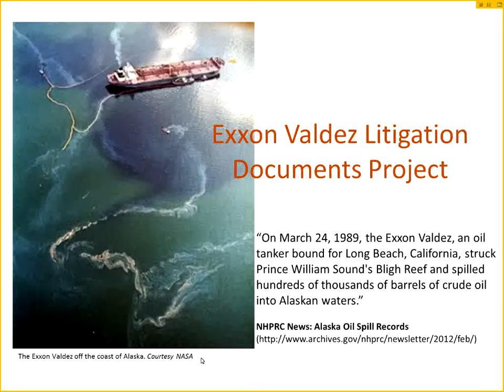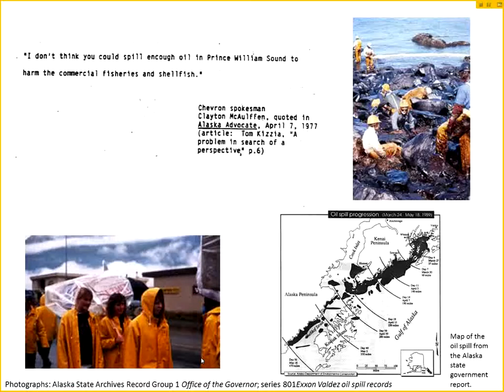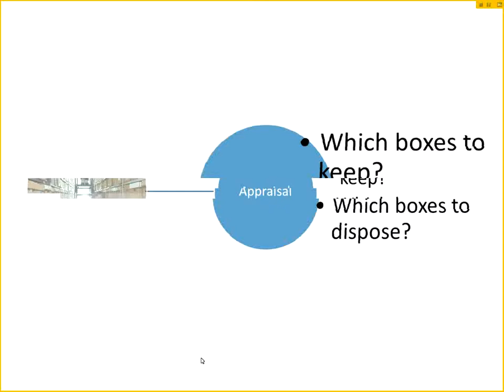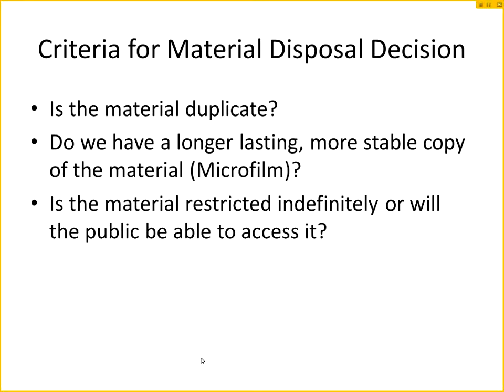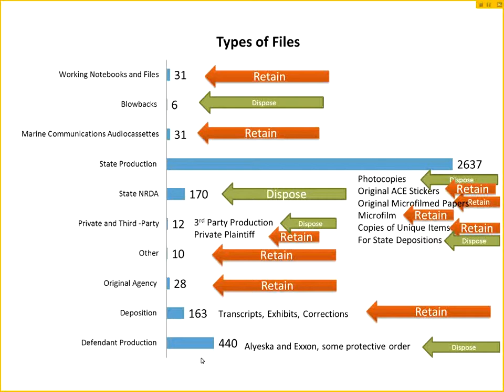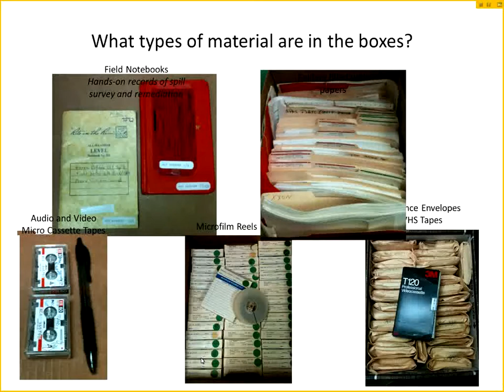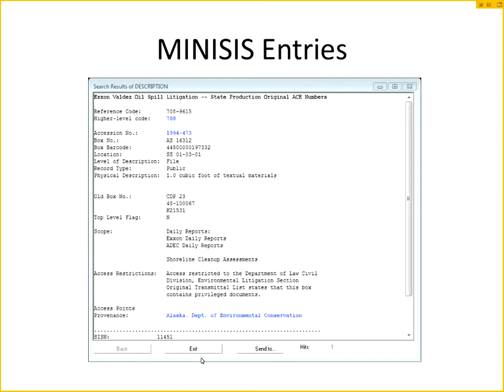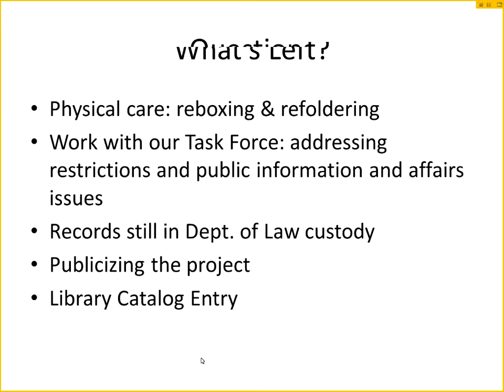Exxon Valdez Litigation Documents Project (Slideshow)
Project archivist Sara Bornstein provides an illustrated slide show about the 1989 Exxon Valdez Oil Spill and records related to the subsequent litigation.